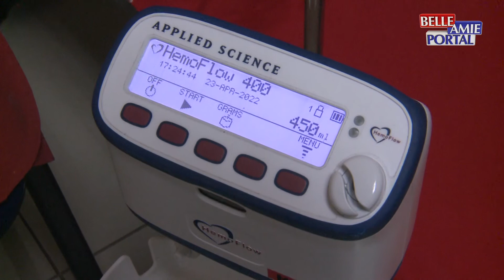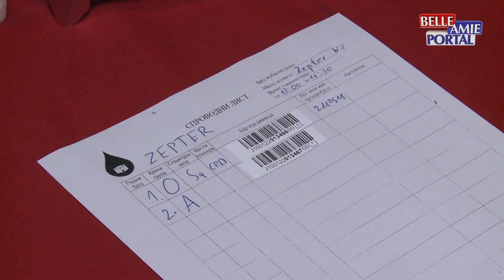Zavoda za transfuziju krvi: Trenutne zalihe krvi i krvnih derivata u Nišu su stabilne